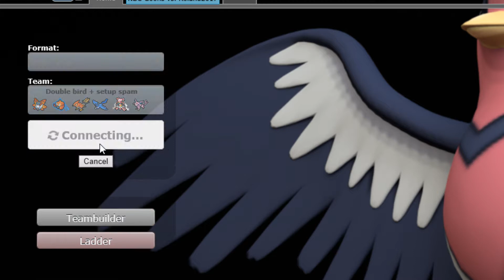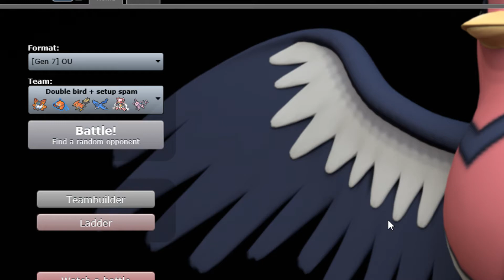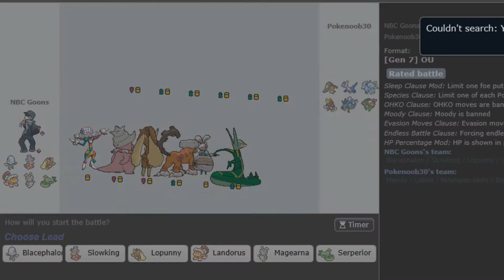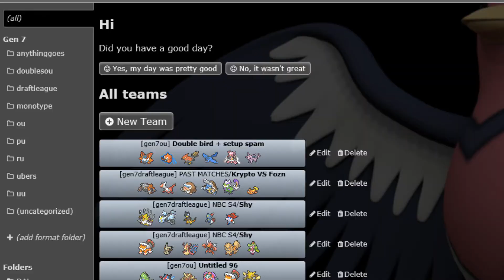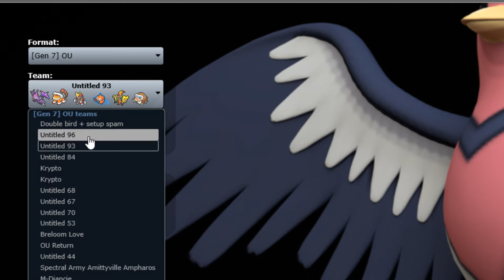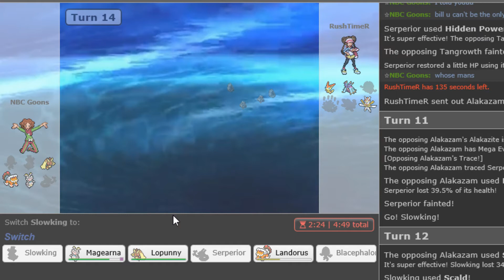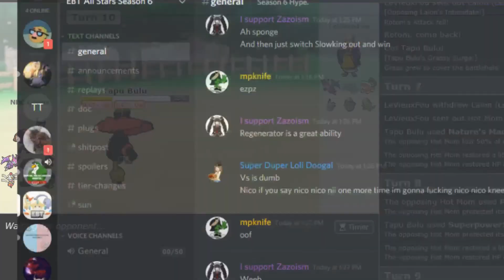Platoon Goons Road to Top Ten OU Ep. 1 "Bill Costs"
New series starting up with the NBC squad, as we look to climb the ladder to the top!
Joined today with Lo Maine, Youngster Bill, Wevalie, Itsya, Shy, Melonhead and Ryo Hyamaru.